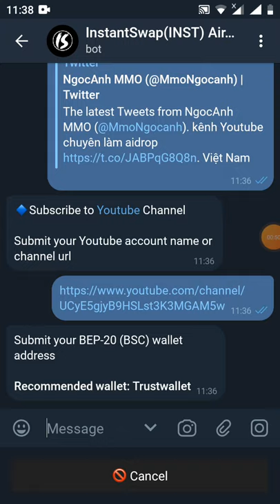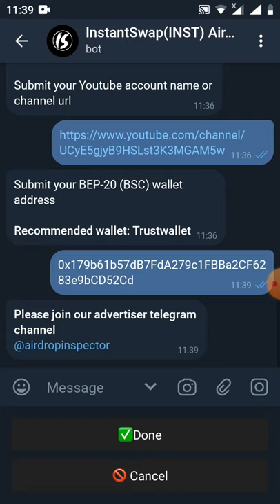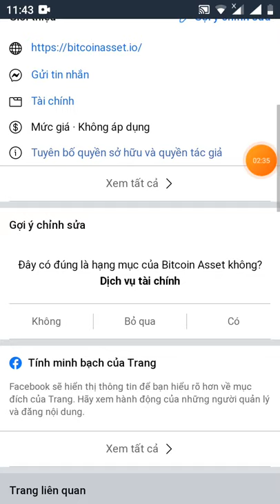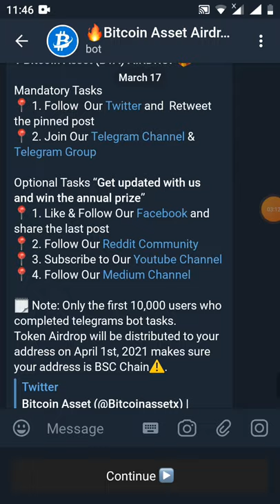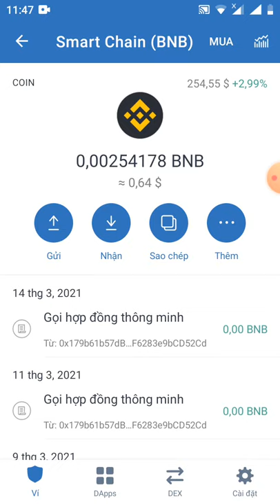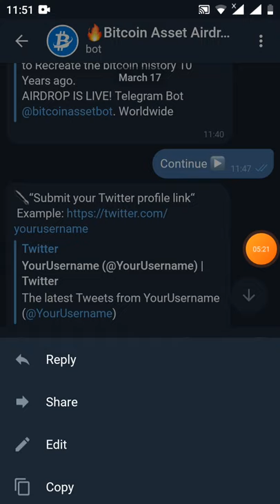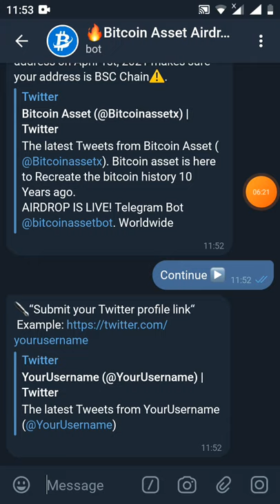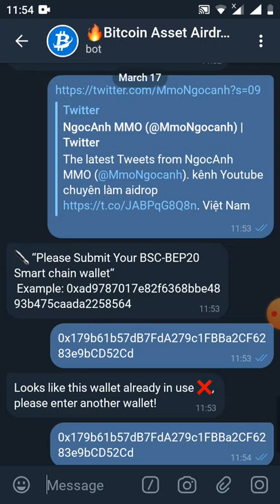2kèo chax bost 40$ / hướng dẫn nhận PREE 0.2 token INST ~20$ + 1 Bitcoin asset (BTA)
Link đk chax bos INsT

Link đk chax bost nhận 1 token Bitcoin atsex (kèo kg có frep